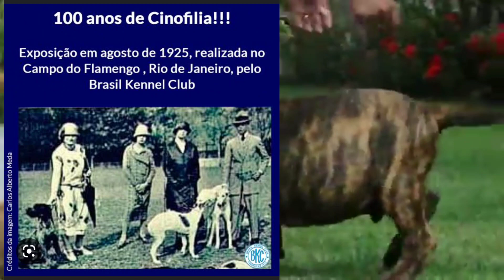Fila Brasileiro: vc precisa saber disso antes de comprar um.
A raça Fila Brasileiro foi a primeira a ter reconhecimento internacional. ... pelo reconhecimento da raça começou em 1946, com o antigo Brasil Kennel Clube.